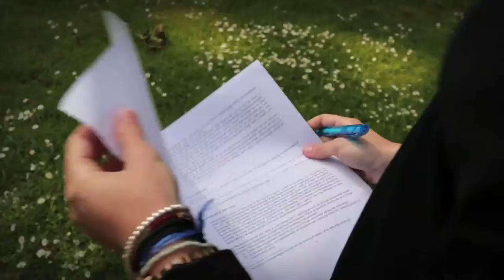Bachelor Organisatiewetenschappen - Tilburg University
Hoe zorg je ervoor dat binnen een organisatie optimaal wordt samengewerkt? En hoe laat je verschillende organisaties het beste tot elkaar komen? Bij de bachelor Organisatiewetenschappen in Tilburg bestudeer je de relaties binnen en tussen organisaties op psychologisch en sociologisch vlak.

In deze video vertellen studenten Joyce Berentsen en Isa Heesen waarom zij deze opleiding, het studentenleven en de stad Tilburg zo leuk vinden.

Meer weten?